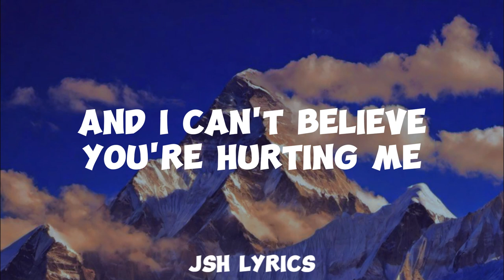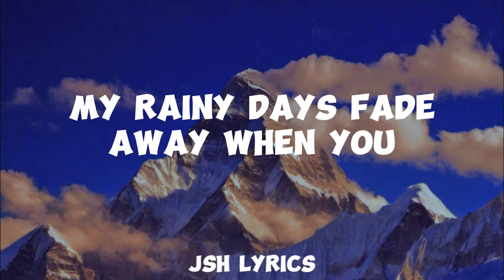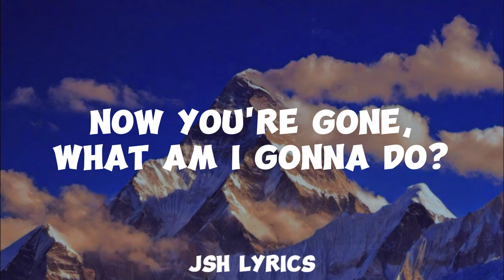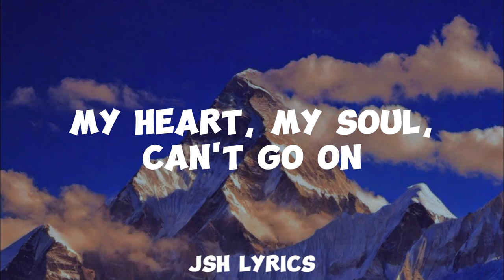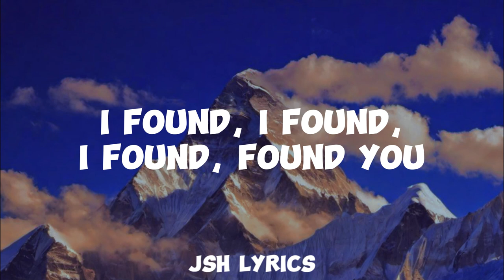Patrick Star - Love (Lyrics) | (AI Cover)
Song Lyrics:

But I won't waste my time tryna figure out why you playin' games
You're hurting me
I met your girl, what a difference
What you see in her
You ain't seen in me
But I guess it was all just make-believe
Oh, love
Never knew what I was missin'
But I knew once we start kissin'
I found
Love
I found, found you
Now you're gone, what am I gonna do?
So empty
My heart, my soul, can't go on
Go on, without you
My rainy days fade away when you
Come around, please tell me, baby
Why you go so far away?
Why you go?
Love
I found
Love
I found, I found you
Who would have known I'd find you?
Ooh
So empty
Go on, baby, without you
Rainy days fade away
When you come around
Say you're here to stay
With me, boy
Love
Never knew what I was missin' (I never knew)
I found (found love)
Love
Never knew what (I never) I was missin' (never, never)
I found (I found, I found)
Love
I found

Lyric video for Love by Patrick on Jsh Lyrics